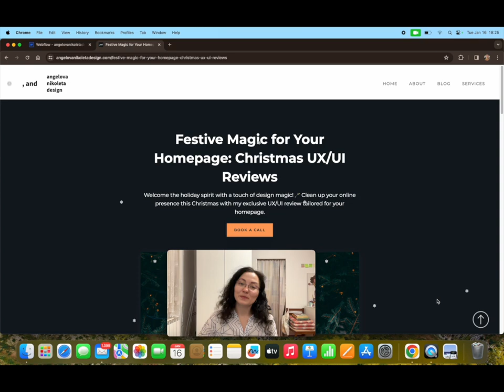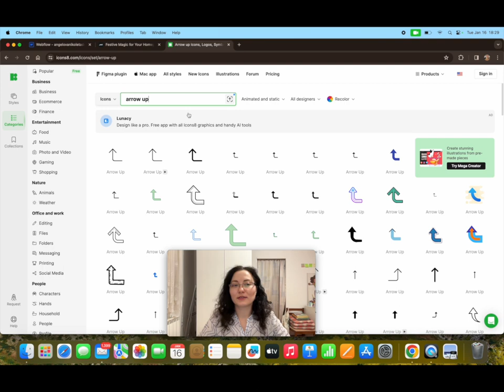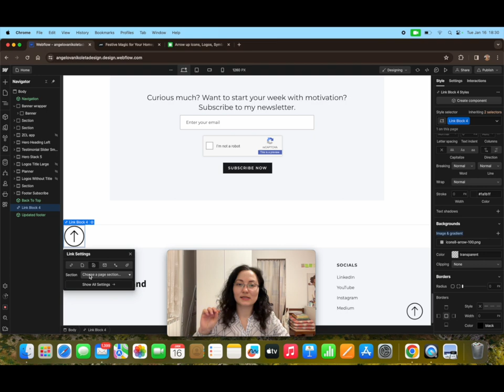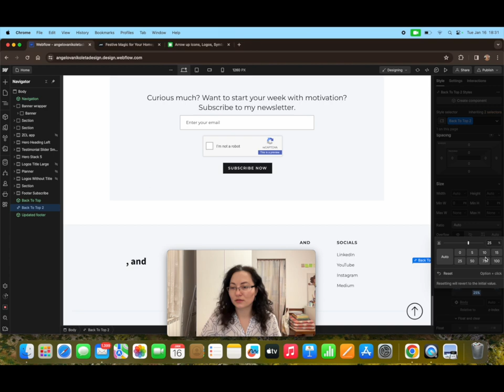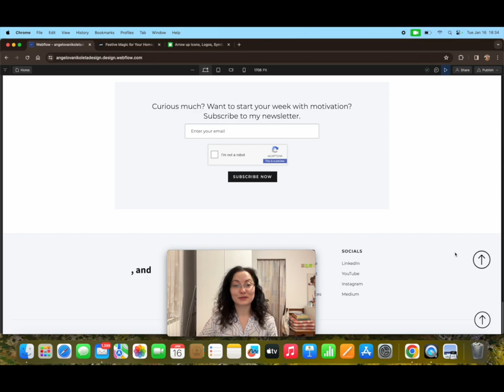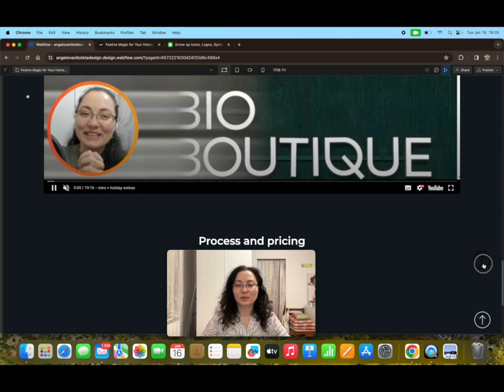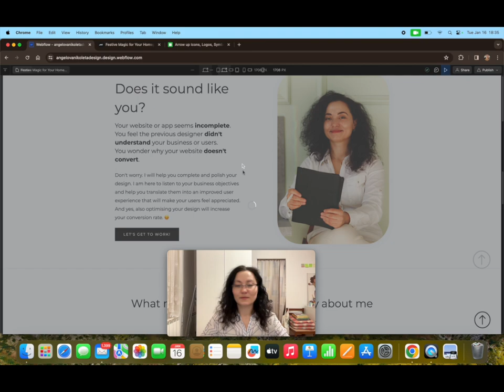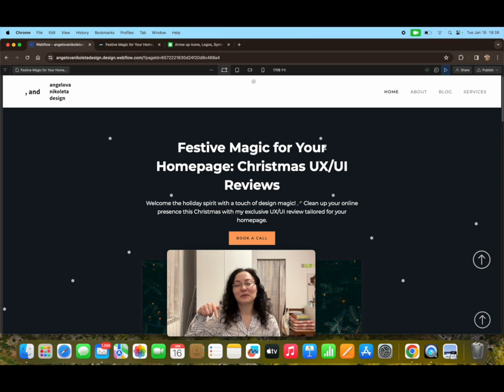Easy Back To Top Button In Webflow 2024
Chapters:
0:00 Intro
0:29 Webflow interface and overview
0:41 What's the logic behind the Back-to-top button
1:27 Adding a link-block element
1:40 Icons8 for searching for an arrow icon
2:05 Image settings and choosing cover
2:18 Linking the block to the navigation bar
2:50 Adding a class and keeping the styling consistent
3:07 Change the position of the button to the bottom right corner
3:54 Why the back-to-top button is not visible?
4:30 Preview and testing
4:40 Same button in a different version?
5:24 How to change the styling of the button?
6:30 Unlink from the component and add a new secondary class
7:18 Recap and outro

👉🏽 P.S. You can support my journey by buying me a coffee